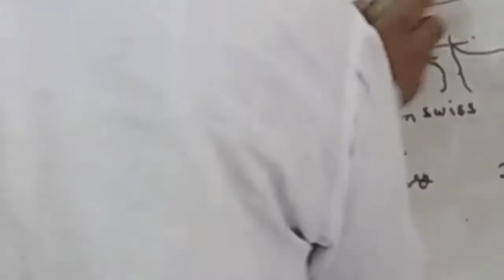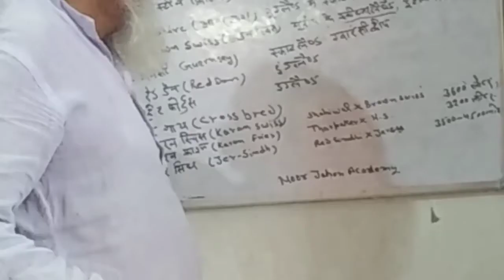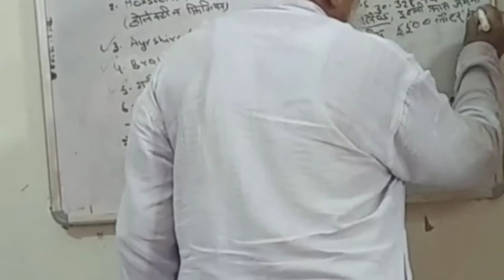Details of Exotic (foreign) cow.,, विदेशी गाय । by Dr.Rasool Mohammad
In this video showed about exotic foreign cow which is better for milk production cross bred cow also have been shown in this video hybrid cow are developed through exotic cow & Indigenous cow. Exotic cow. विदेशी गायों के विषय में पूरी जानकारी ।।।।।। Thanks 🙏& 👍 channel.